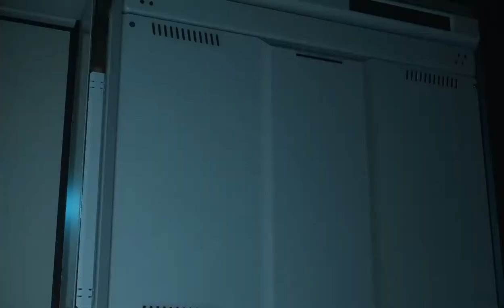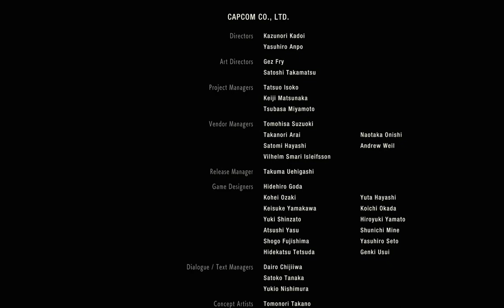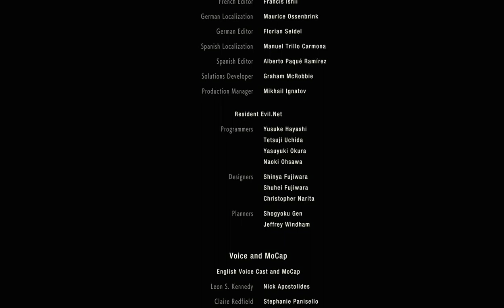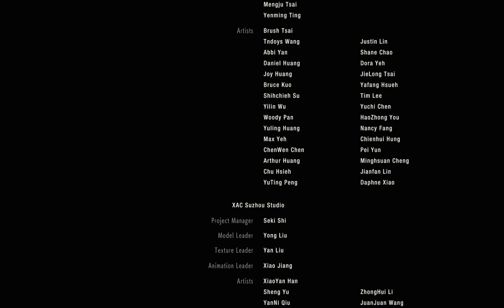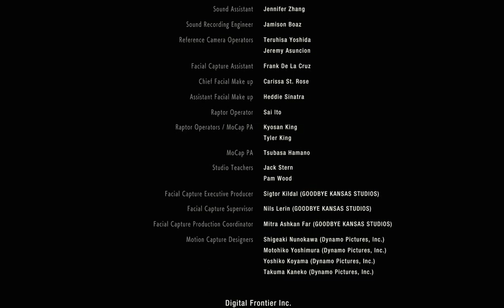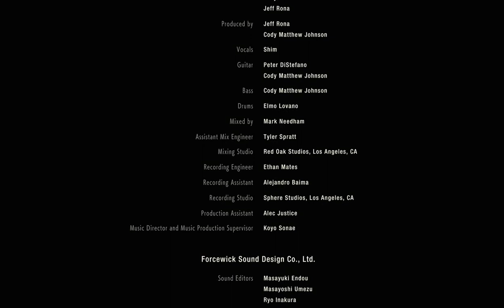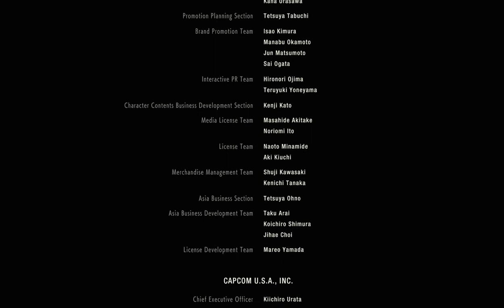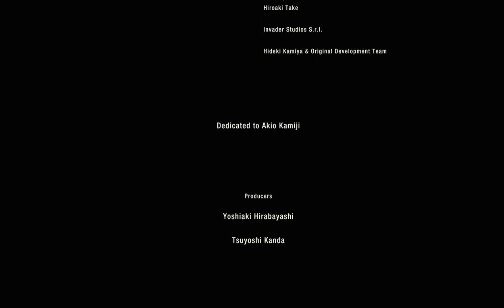RE2 Remake Episode 25: The End.....Again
In the final episode of Resident Evil 2 REmake, Leon fights the Tyrant and Berkin one final time.